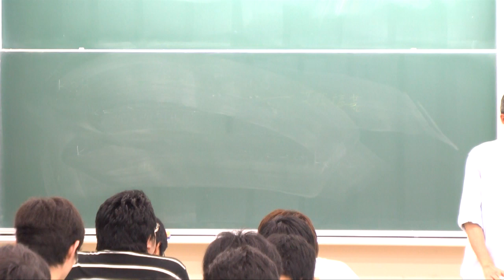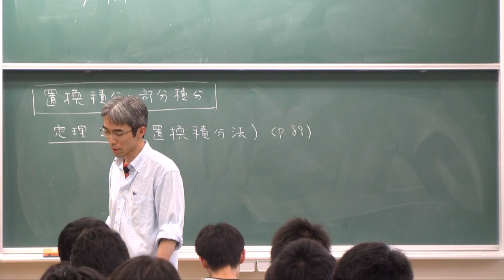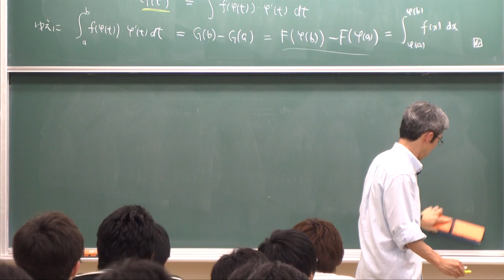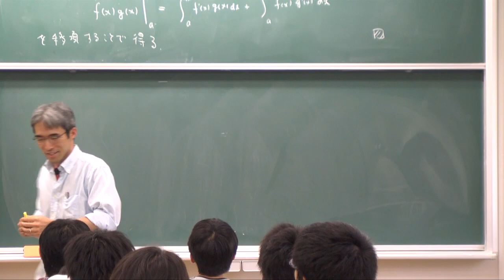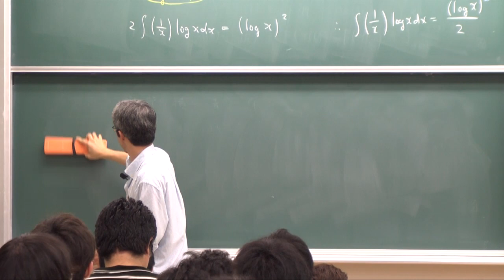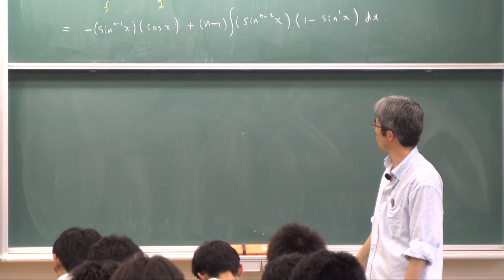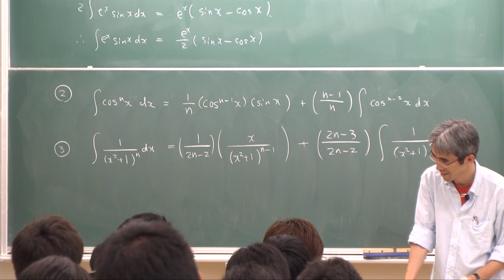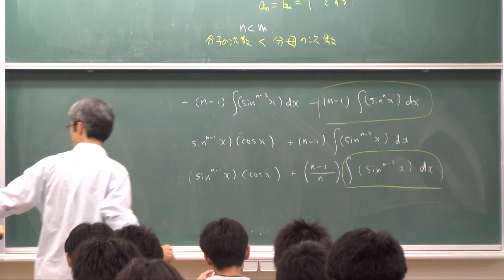微積分I (2012) (16) 置換積分法, 部分積分法 (Calculus I (2012), Lecture 16)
Akira Terui. Lecture "Calculus I (in Japanese)." Lecture 16: The substitution formula and integration by parts. June 19, 2012, at College of Mathematics, University of Tsukuba, Tsukuba, Japan.